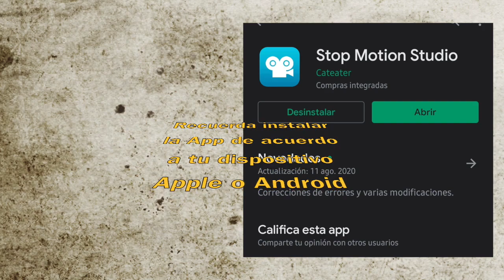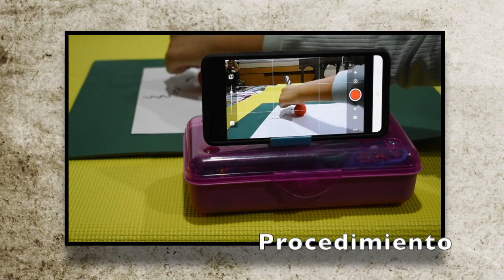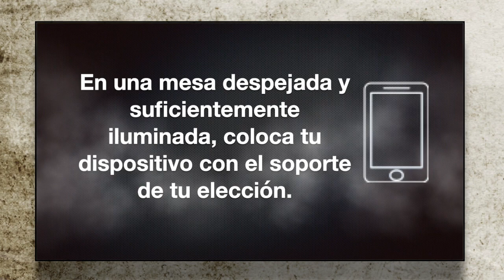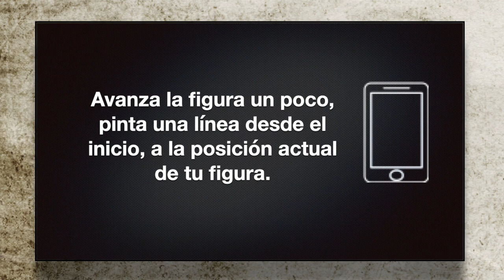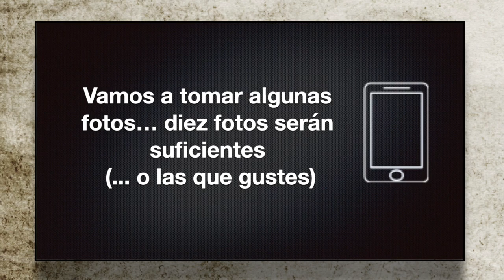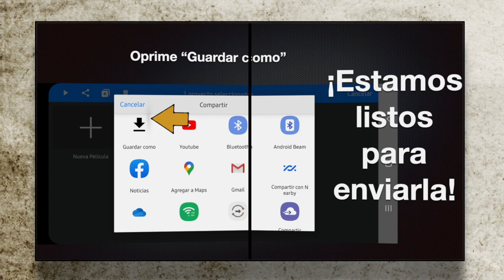Stop Motion --Sesión Uno-- Octubre 2020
Stop Motion
Es una técnica de animación, consiste en tomar fotografías similares en donde algunas cosas u objetos de las fotos pueden cambiar, ya sea tamaño, posición, etc., e incluso interactúan entre sí. A cada foto se le llama cuadro o frame. Se le llama también animación cuadro a cuadro.

No es una técnica nueva. En el siglo pasado, era muy costosa. Cada Cuadro o Frame se pintaba por separado y luego se tomaba una foto con una cámara fotográfica muy especial y costosa; para hacer una película se tenían que dibujar miles y miles de cuadros o frames.

Hoy es más fácil y sencillo hacerla, sin embargo no haremos dibujos ni caricaturas, utilizaremos objetos que nosotros mismos haremos con plastilina u otros objetos que tengamos en la casa, incluso juguetes. Si te interesa conocer un poco más el cómo trabajaban antes, este es un video de la realización de “Blanca Nieves y los Siete Enanos” (película animada del año 1937), en donde se aprecia la forma de trabajo.

Las imágenes son utilizadas con fines educativos.